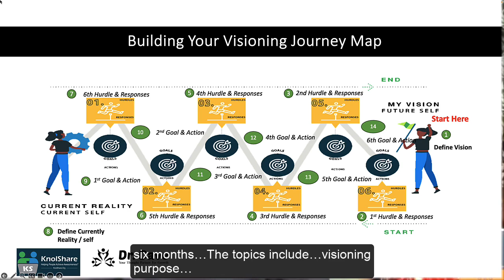Blueprints of Dreams: Creating Your Visioning Journey Map Promo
We invite you to become the architect of your extraordinary life by attending the Blueprints of Dreams: Creating Your Visioning Journey Map experience.  It is the start of another year, and what vision do you have for yourself?  In this playful workshop, you can craft a draft vision to achieve your goals within 3 to 6 months.
Topic includes:
·   Visioning Purpose
·   NLP Well-formed Outcomes
·   SMART Goals
·   Applying the Visioning Journey Map Tool
·   Go Deeper with Inquiry Throughout the Journey
·   Debrief for Continual Growth
We added a bonus from my book ‘Beyond the Windowsill,’ highlighting Ashanti MWendo's Visual Journey.

Enroll in Blueprints of Dreams today and:
Become the Michelangelo of your destiny: Design a powerful vision that magnetizes your future.
Craft a roadmap that ignites your soul: Forget the generic one-size-fits-all plans. You will build a personalized journey map tailored to your unique rhythm and aspirations.
Transform your dreams into actionable steps: No more nebulous wishes floating in the ether. You will break down your goals into bite-sized, achievable milestones fueled by the power of the SMART framework.
Join a tribe of dreamers: Find your community, share your victories and struggles, and draw inspiration from kindred spirits on their journeys.